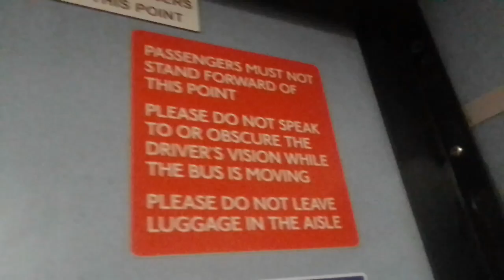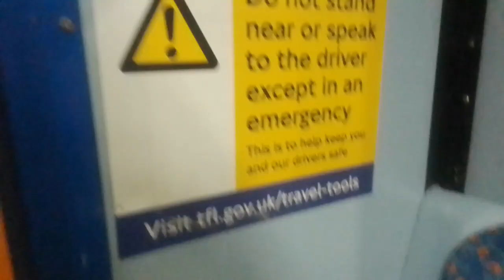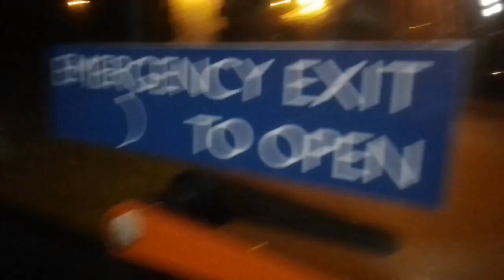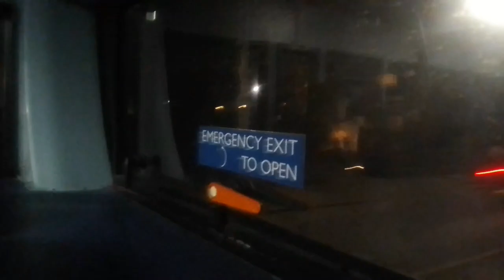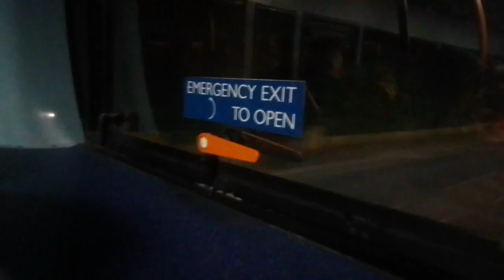Nice Engine & Rdoor AP | SLN 36364 On Bus Route 314 (2)